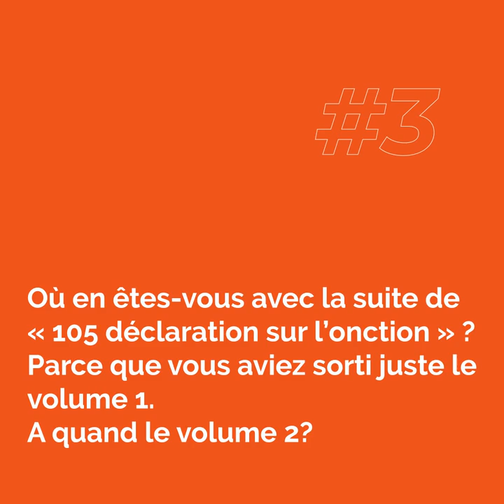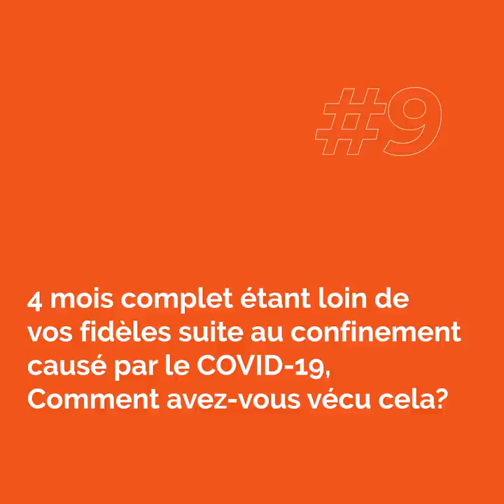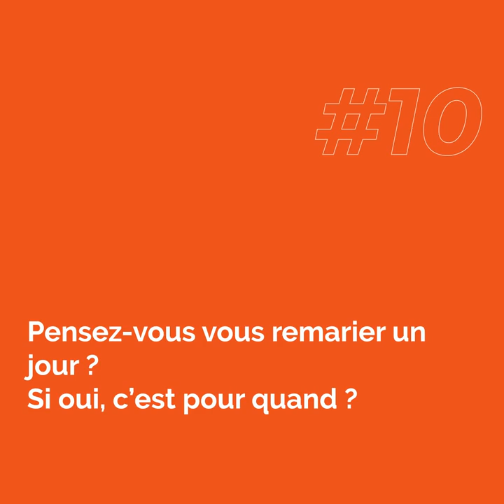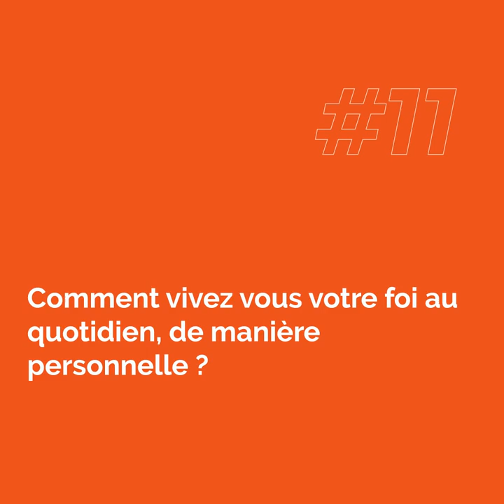Joël Francis Tatu parle de son quotidien et ses confidentialités à cœur ouvert !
Comme d’habitude, La rédaction de Strong2kinmoov.com s’est déployée sur terrain pour le 3ème numéro de FACE LA CAM. Cette fois-ci, c’est avec le prophète Joël Francis Tatu.